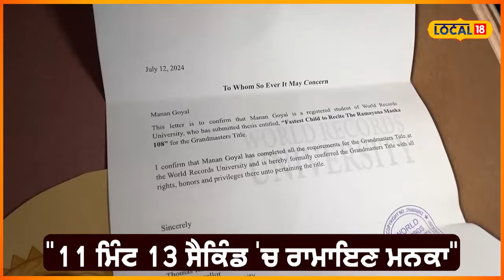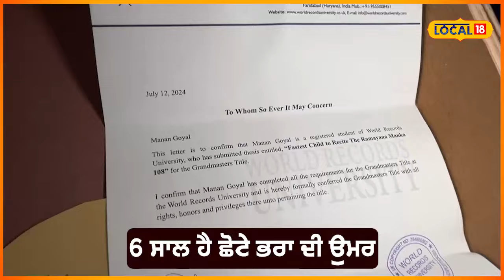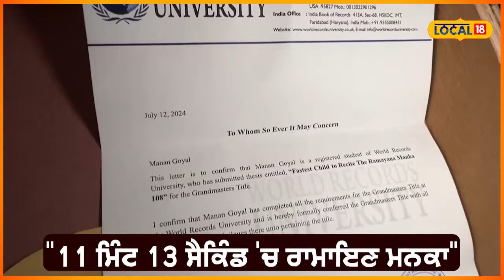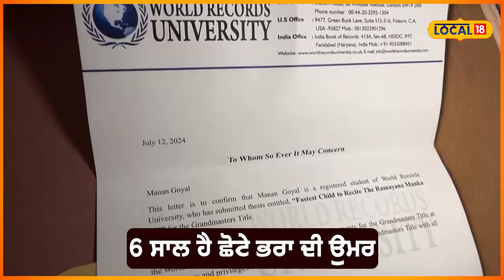Bathinda News | ਨਿੱਕੀ ਉਮਰੇ 2 ਸਕੇ ਭਰਾਵਾਂ ਨੇ ਰਚ 'ਤਾ ਇਤਿਹਾਸ, ਆਪਣੇ ਨਾਮ ਕਰ ਲਏ ਕਈ World Record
ਮੋੜ ਮੰਡੀ ਬਠਿੰਡਾ ਦੇ ਰਹਿਣ ਵਾਲੇ ਡਾਕਟਰ ਜੋੜੇ ਦੇ ਦੋਵੇਂ ਪੁੱਤਰਾਂ ਨੇ ਇੱਕ ਵੱਡਾ ਰਿਕਾਰਡ ਬਣਾਇਆ ਹੈ, ਜਿਸ ਵਿੱਚ ਛੋਟੇ ਬੇਟੇ ਗੀਤਾਂਸ਼ ਗੋਇਲ ਨੇ 4 ਸਾਲ ਦੀ ਉਮਰ ਵਿੱਚ 1 ਮਿੰਟ 45 ਸੈਕਿੰਡ ਵਿੱਚ ਹਨੂੰਮਾਨ ਚਾਲੀਸਾ ਨੂੰ ਬਿਨਾਂ ਦੇਖੇ ਸੁਣਿਆ, ਜਿਸ ਦਾ ਉਮਰ ਹੁਣ 6 ਸਾਲ ਹੈ ਅਤੇ ਹੁਣ ਉਹ 1 ਮਿੰਟ 27 ਸੈਕਿੰਡ ਵਿੱਚ ਹਨੂੰਮਾਨ ਚਾਲੀਸਾ ਸੁਣਦੇ ਹਨ ਤੇ ਇਸ ਨੇ ਇੱਕ ਵਿਸ਼ਵ ਰਿਕਾਰਡ ਬਣਾਇਆ ਹੈ